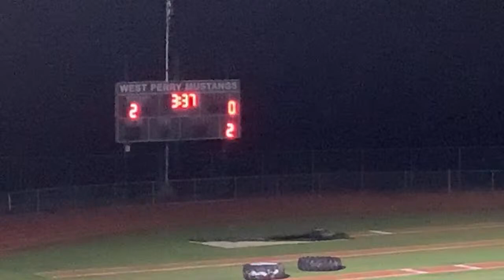9/7/21 West Perry Boys Soccer vs East Pennsboro